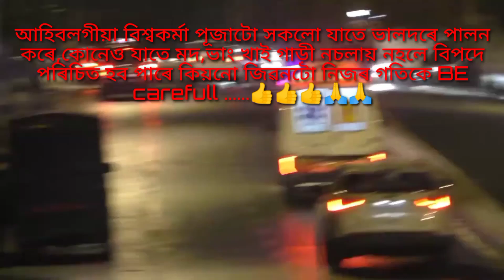বিশ্বকৰ্মা পূজাৰ দিনাই মৃত্যুক সাবটিলে😭//Biswakarma pooja special video by totally Entertainment 2.0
বিশ্বকৰ্মা পূজাৰ দিনাই মৃত্যুক সাবটিলে😭😭😭//Biswakarma pooja short video by totally Entertainment 2.0

CRIDITS-
Story/Direction-Rahul Ahmed
Editing-Rahul Ahmed
CAST- Merajul,Rahul,Riki,Biki
Cemara- Ikbabul

Black and White
comedy Assam
voice Assam
souvik rajkhowa
Assamese video

Biswakarma pooja
assamese comedy
Biswakra puja video
Asamese comedy
Biswakarma puja mantra
Biswakarma puja 2023
Biswakarma puja vidhi asoj 1